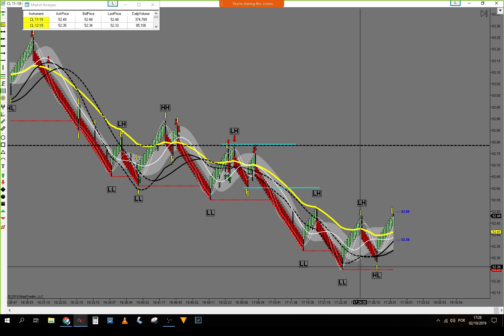Live Trading Room - Re-Entry Short +$750